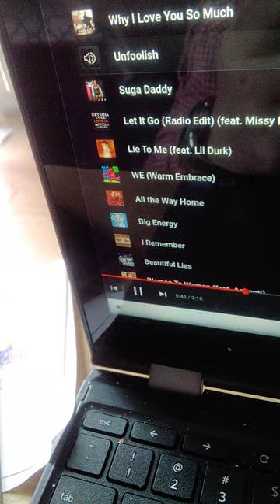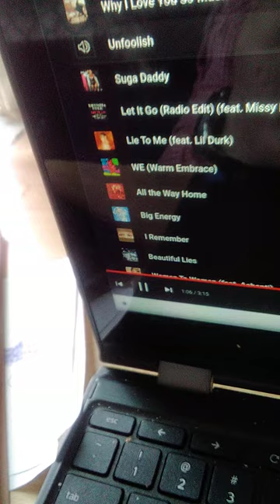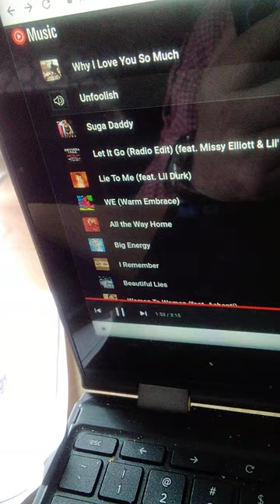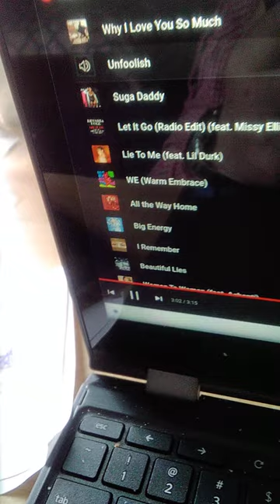unfoolish by Ashanti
this is the song unfoolish by Ashanti